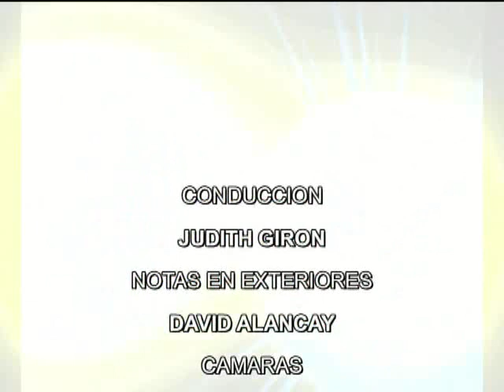JUJUY A LA VISTA 2009 ARCHIVO TEATRO LA VUELTA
Presentación del programa: Judith Girón.
Entevista a Jimena Sivila Sosa del Grupo de Teatro Pupila Cero a cargo de Gerardo Albarracin.
Imágenes de la previa de la obra "El Estado de la Neutra"
Lugar: Teatro de la Vuelta del Siglo.
Año 2009 San Salvador de Jujuy.